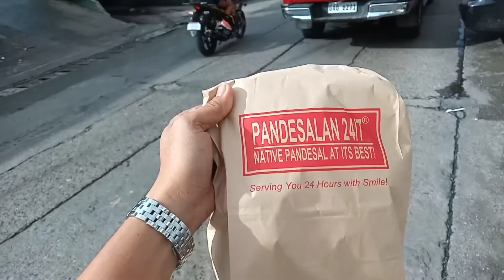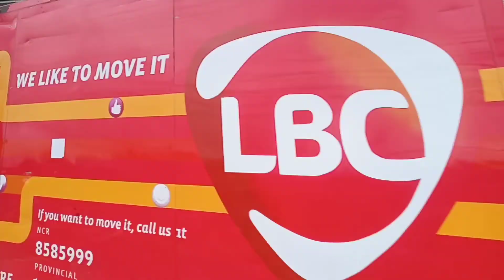ISUZU INTECO BAGUIO | UNLIDRIVE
UNLIDRIVE FB PAGE;